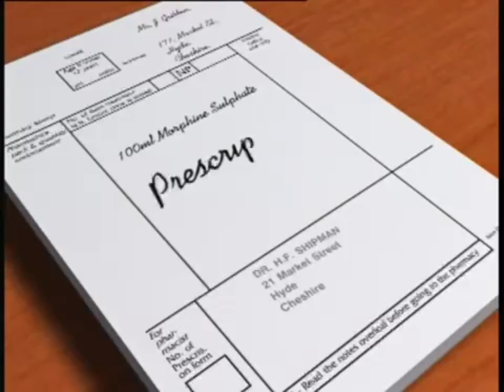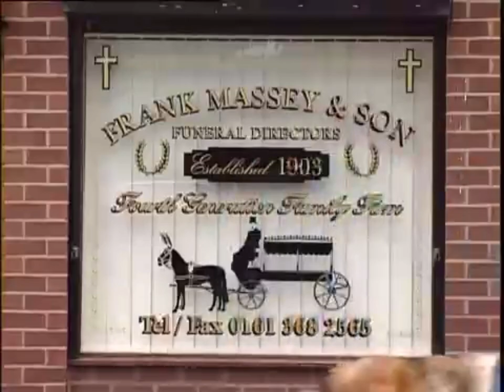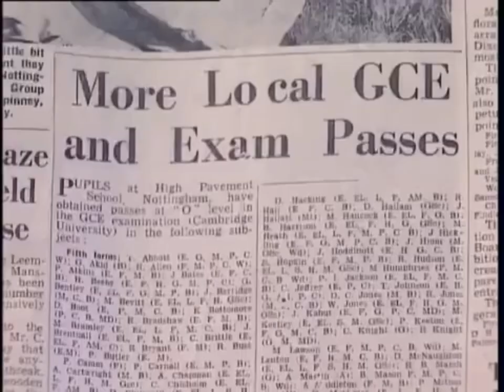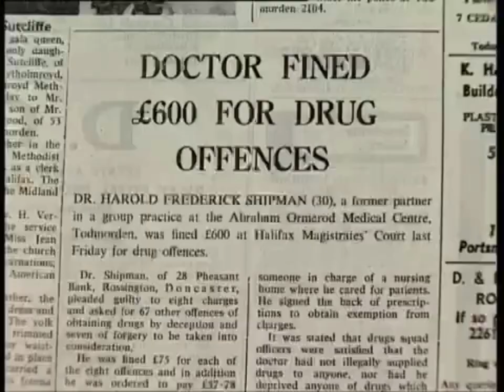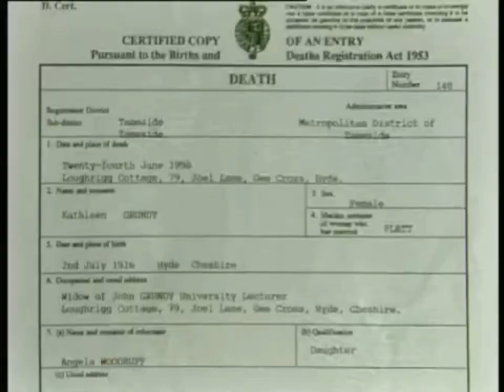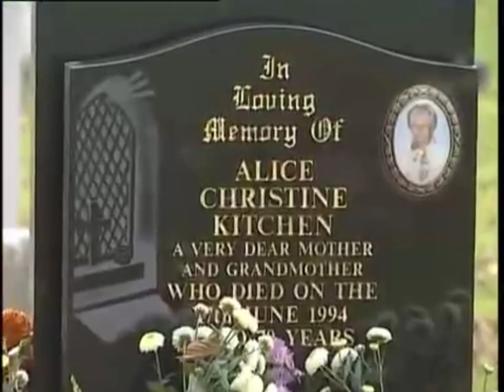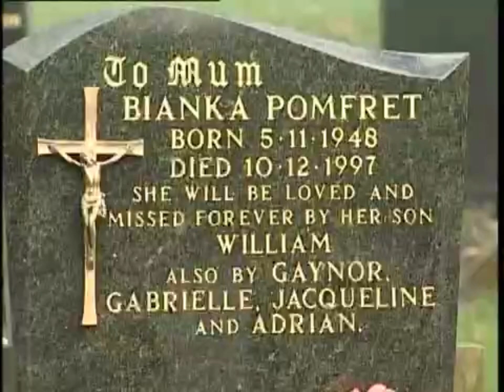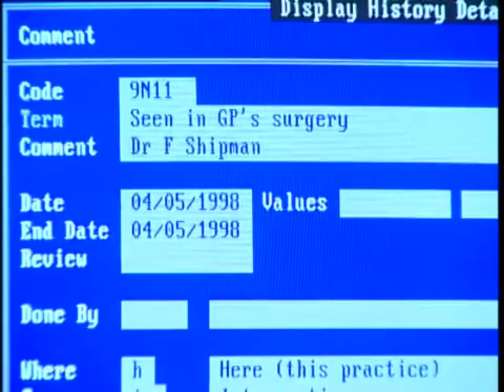Serial Killer Harold Shipman Documentary